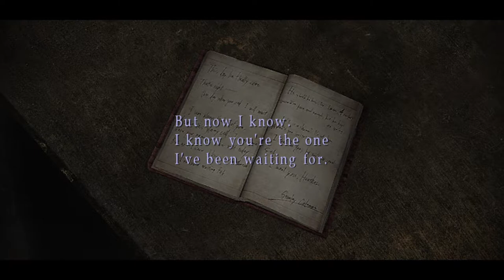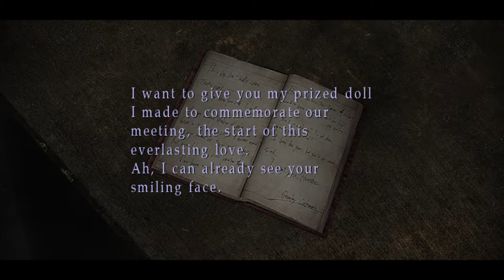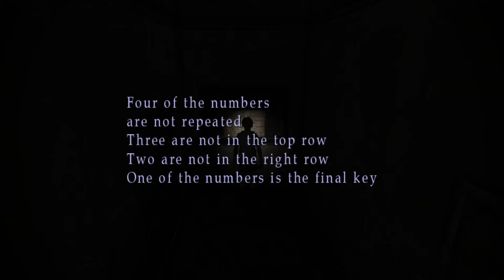SILENT HILL 3 (RPCS3 EMULATOR GAMEPLAY) PARTE 10